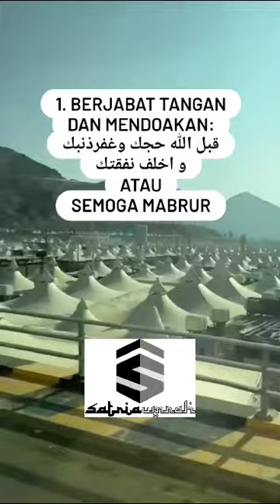ADAB MENGUNJUNGI ORANG YG PULANG HAJI or UMROH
Video dari Abah W**